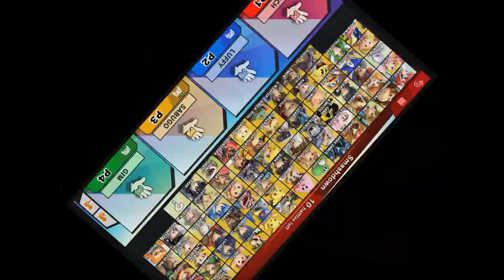[SMASHANDO] Sabino é corno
Apareçam lá no Fight in Rio

Envie para nossa Caixa Postal:
Rio de Janeiro - RJ
Avenida São Felix. nº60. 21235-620
Caixa nº: 52906